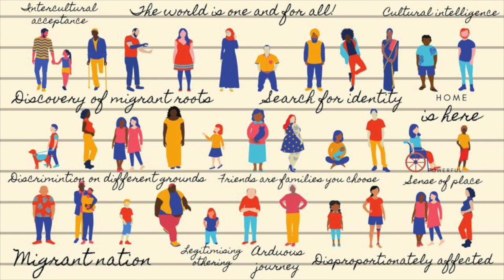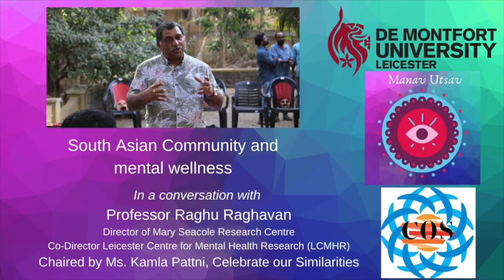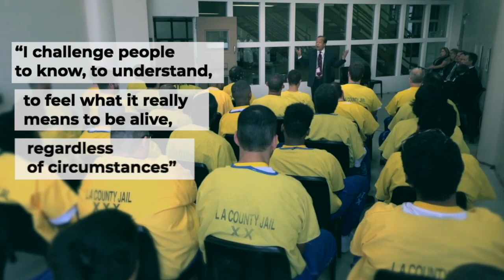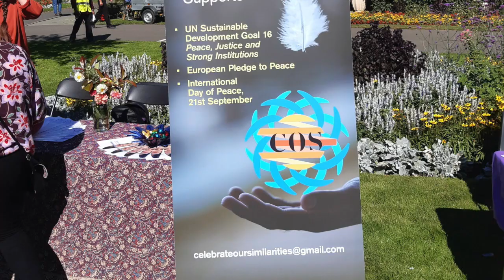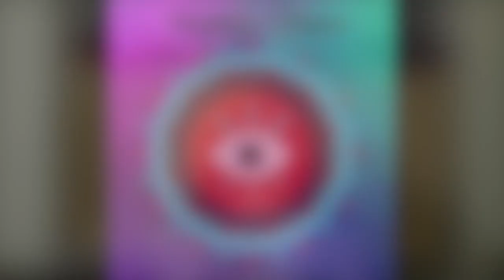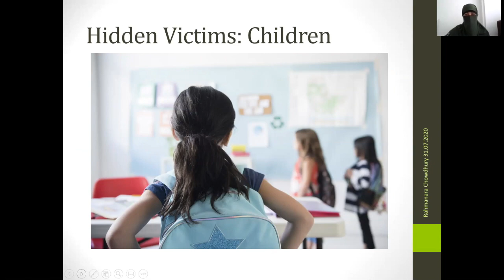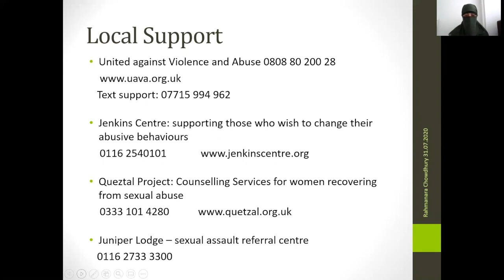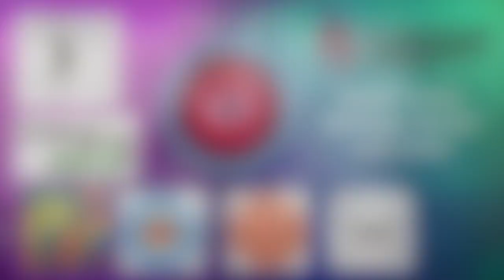Cultivate Humanity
Celebrate Our Similarities (COS) is a Leicester based charity working on three broad areas, wellbeing, personal peace and climate change. This event commemorates South Asian Heritage and includes discussions on sustainable living, women empowerment, domestic abuse, mental health and wellness, Vaastu Shastra, Ayurveda, Peace education, songs from the community, shayari.

This is the closing event for the Manav Utsav Festival 2020 (Human Festival). We invite communities globally to get in touch if you want to be part of this community resilience research initiative.

We will continue developing the human connection and will be in touch with you all. Together we can make the change.